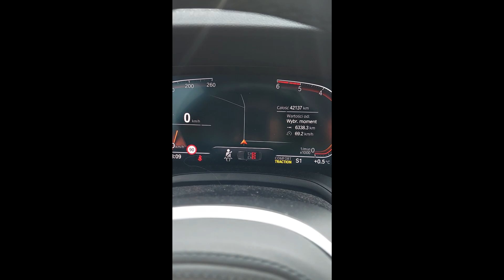BMW 320d (2022) xDrive 190PS | ACCELERATION 0-100 km/h | Mild-Hybrid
BMW 320d xDrive Acceleration Test 0-100 km/h
190 KM - 2.0 Litre Mild-Hybrid